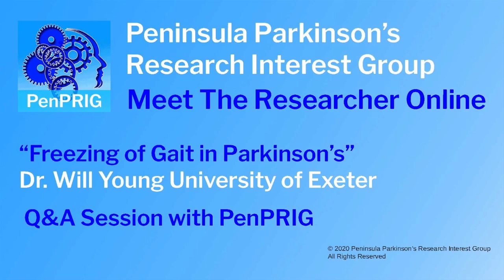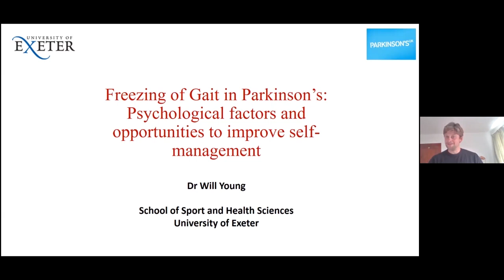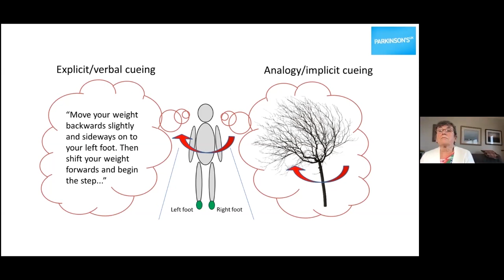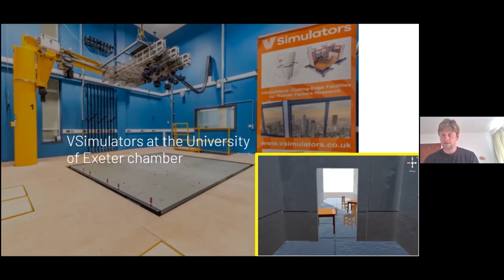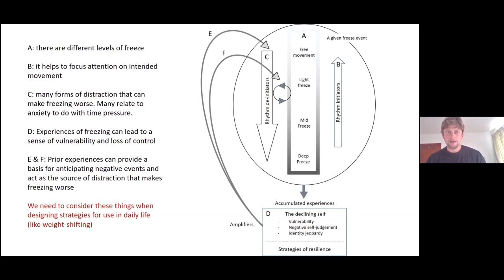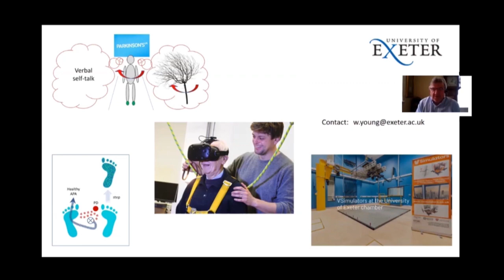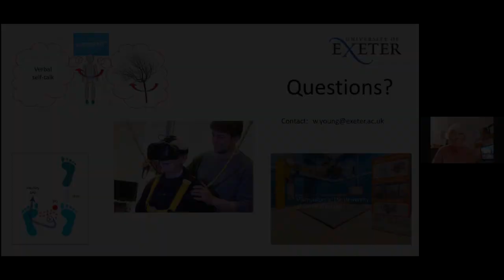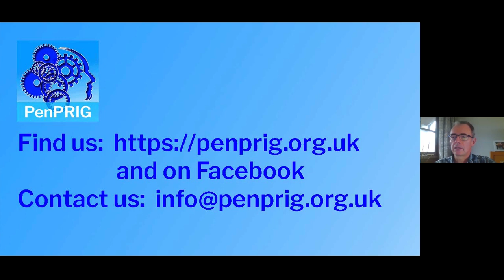A novel approach to treating Freezing of Gait in Parkinson's: Will Young explains the project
Presentation by Dr Will Young of Exeter University of a study into the psychological factors and opportunities to improve self-management for People with Parkinson's troubled by freezing of gait.